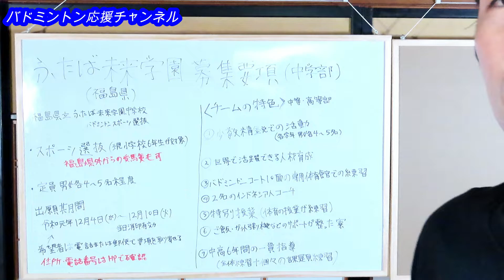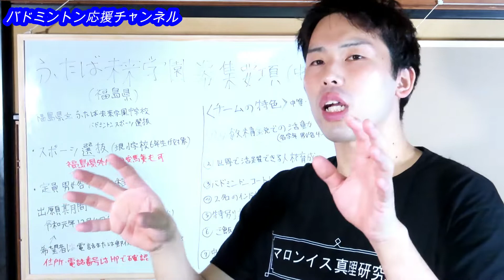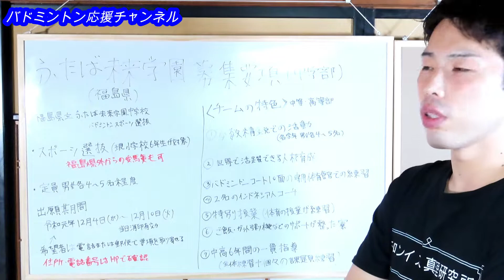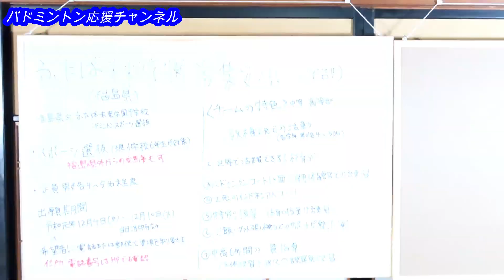ふたば未来学園の募集と練習環境について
令和二年度のふたば未来学園の募集要項のことについてお話させてもらうついでに、練習環境についてのお話も少しさせてもらおうと思います。

※僕はふたば未来(旧・猪苗代、富岡)出身ではありません。
　ふたば未来学園の回し者でもありません笑

日本には他にもすばらしい指導者の方や環境のチームはありますが、コストパフォーマンスなども全て含めるとふたば未来学園が一番良い環境じゃないかと思っているだけです。

アマゾン(活動継続のために↓から買い物お願いします)

入試の応募などに関しては学校に電話もしくは手紙で問い合わせてください。

スポーツ関係のパワハラ、セクハラに関する相談もしくは情報提供はツイッターでＤＭもしくはホームページの問い合わせからメールで相談ください。

前半は募集の要項について、後半は練習環境などについての話になります。